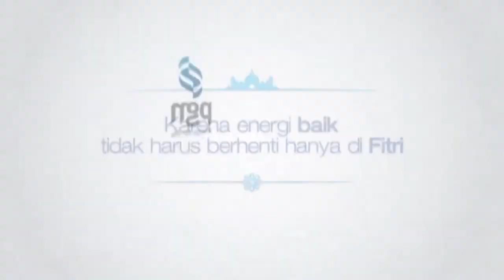PGN energi baik - Ramdahan Series 2013